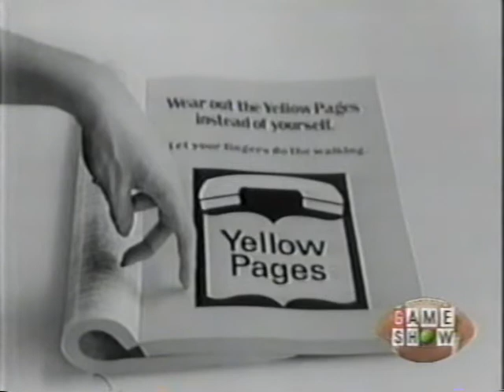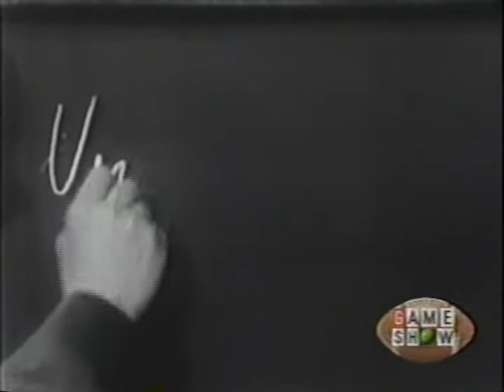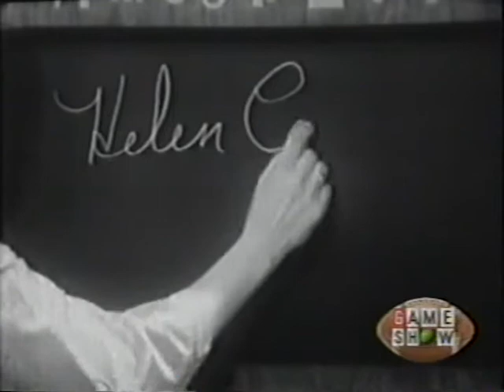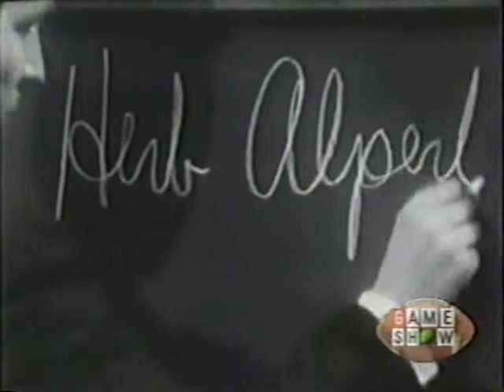What's My Line CBS Primetime 1967 #1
Mystery Guest Vince Lombardi how the Super Bowl Started and tune in Tomorrow for Game Show Fever Chat! Super Family Feud Bowl!